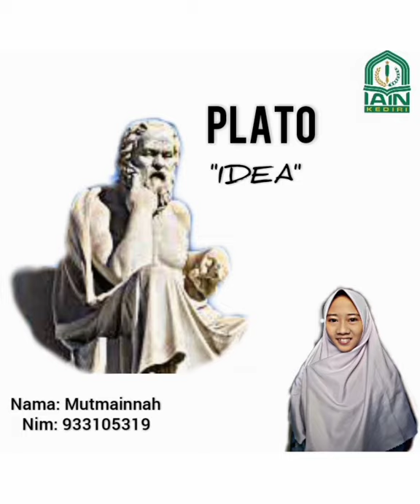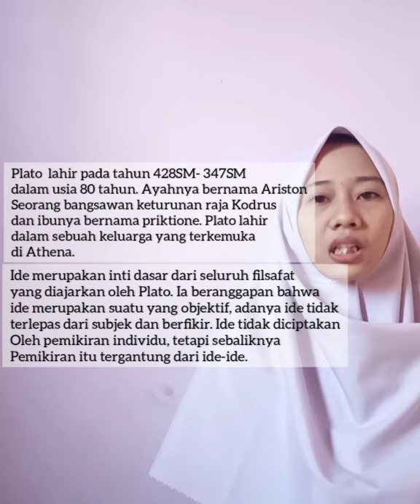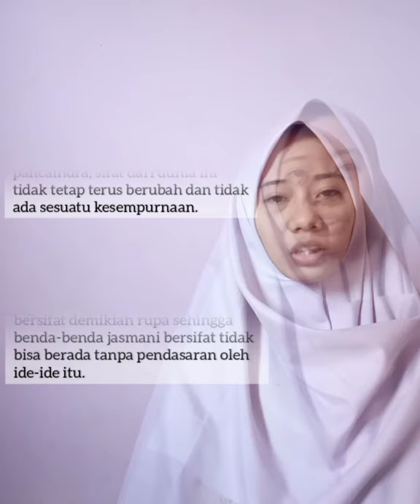Filsafat Umum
Pemikiran Plato tentang "idea"